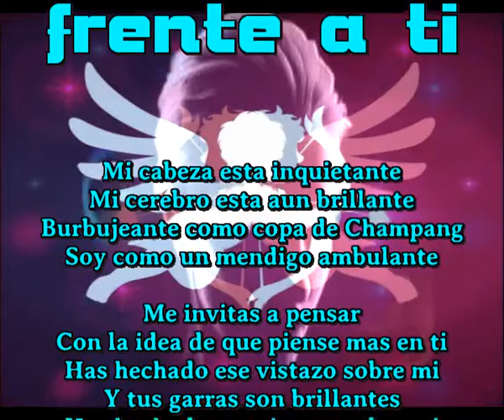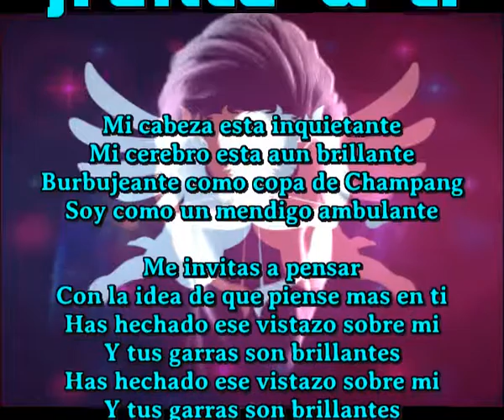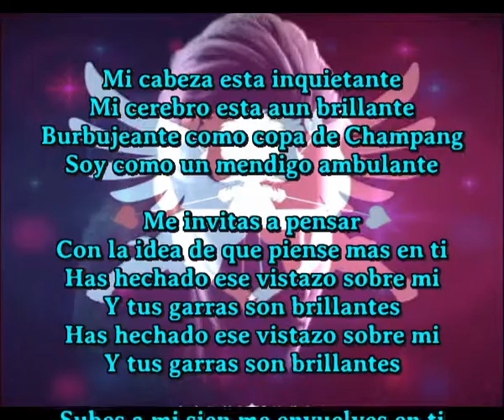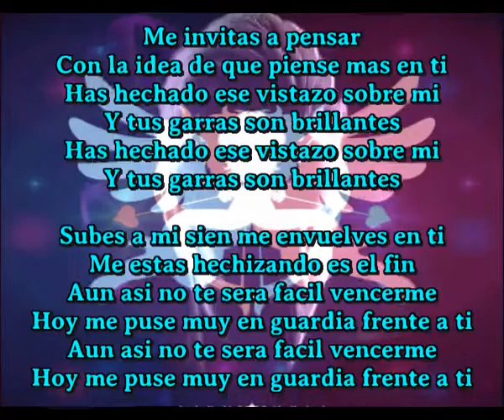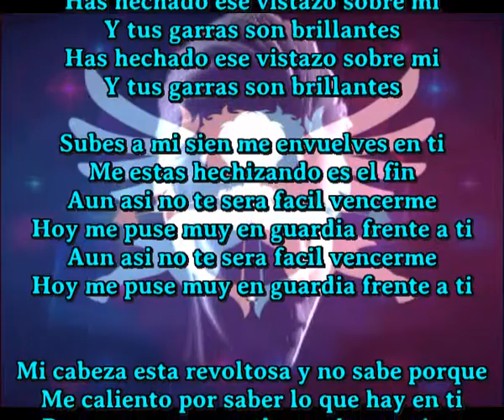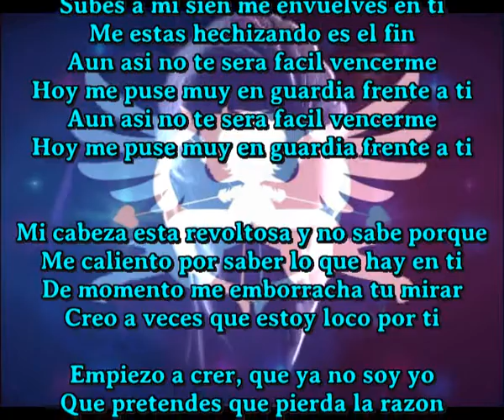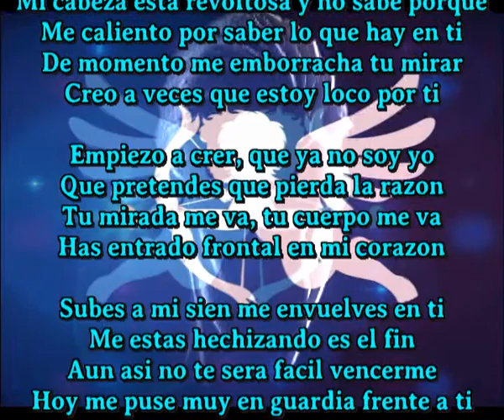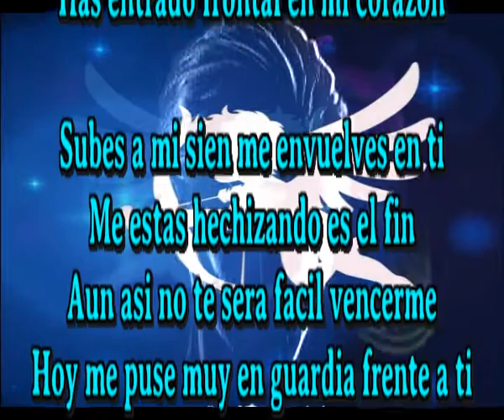En guardia frente a ti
Mi cabeza esta inquietante
Mi cerebro esta aun brillante
Burbujeante como copa de Champang
Soy como un mendigo ambulante

Me invitas a pensar
Con la idea de que piense mas en ti
Has hechado ese vistazo sobre mi
Y tus garras son brillantes

Subes a mi sien me envuelves en ti
Me estas hechizando es el fin
Aun asi no te sera facil vencerme
Hoy me puse muy en guardia frente a ti

Mi cabeza esta revoltosa y no sabe porque
Me caliento por saber lo que hay en ti
De momento me emborracha tu mirar
Creo a veces que estoy loco por ti

Empiezo a crer, que ya no soy yo
Que pretendes que pierda la razon
Tu mirada me va, tu cuerpo meva
Has entrado trotal en mi corazon